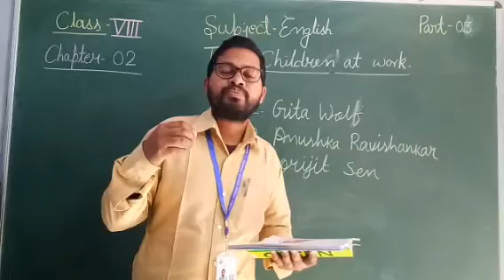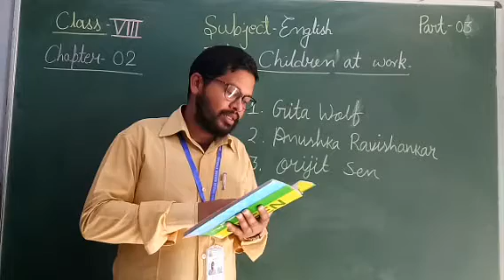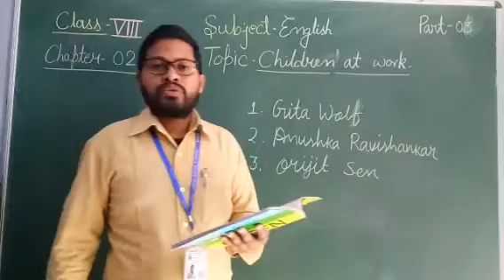C8 English Children at work (Chap-2 Part-03)